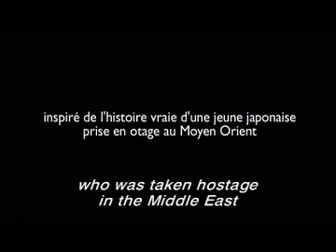Bashing Trailer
Trailer for film Bashing by Mashahiro Kobayashi. After being freed as a hostage in the Middle East, Yukos return to Japan is proving to be much more of an ordeal. It seems the whole of Japan is against her after being embarrassed and horrified at the international attention she received. Yuko is bashed every day by insults, anonymous phone calls and even physical violence. Fired from her job, her isolation from the world deepens as well as her despair. After losing her only supporter  her father - she begins to think the unthinkable: to return to the place where peoples faces arent cold or filled with anger, to the only place she has ever felt needed.While buying Japanese sweets for the Middle Eastern children she allows herself a secret little smile.